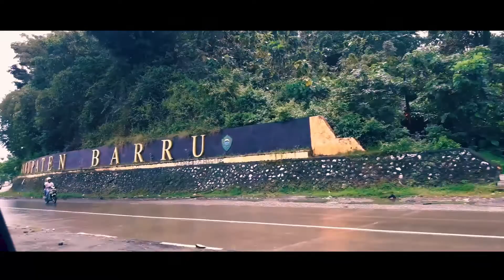Sidrap| Travel Vlog Drompaku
Jalan Jalan Seru